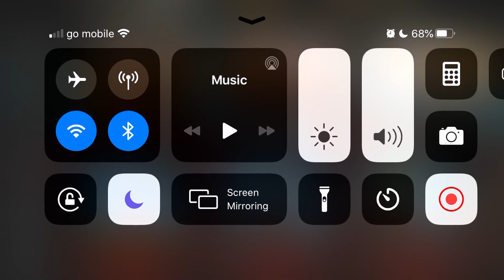MK Mobile Black Dragon Fatal (55 -100)